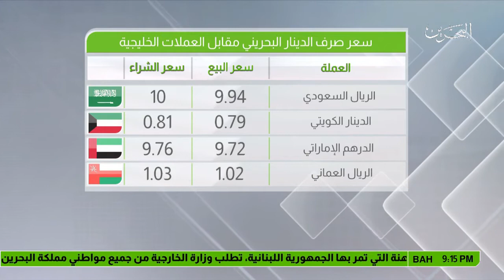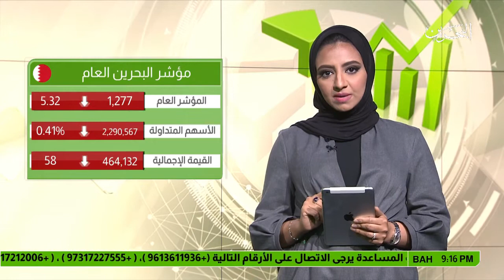البحرين : النشرة الاقتصادية 5-11-2017